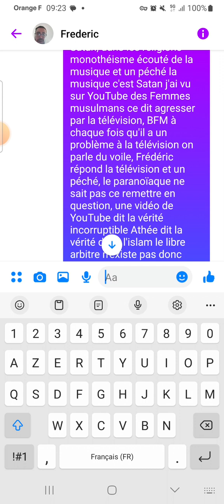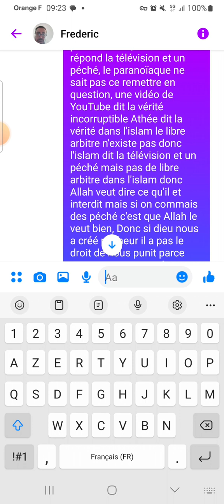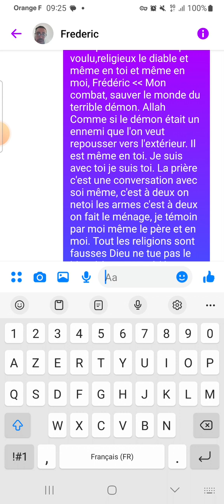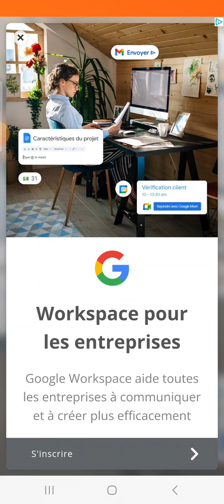CHAPITRE 25 L'ENFER ÉPISODE 49 AUTEUR FREDERIC CHRIST